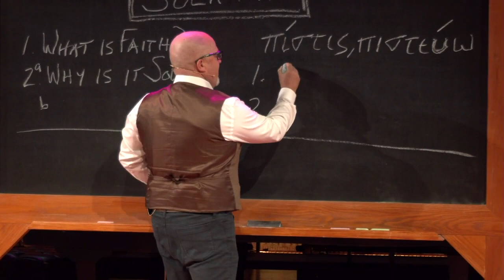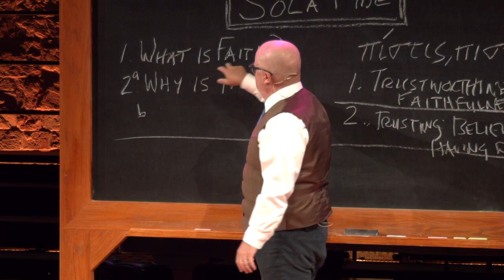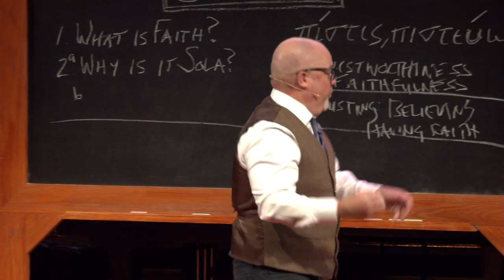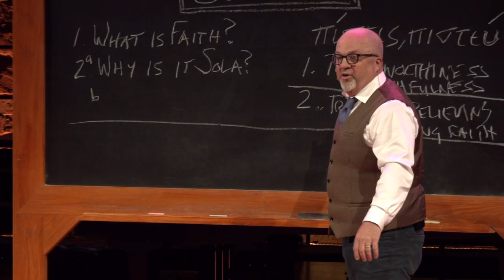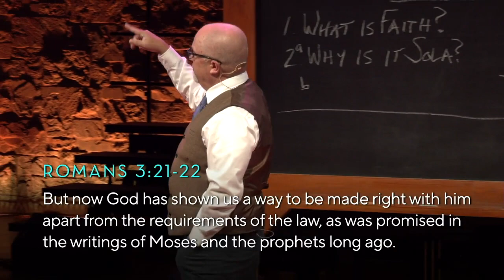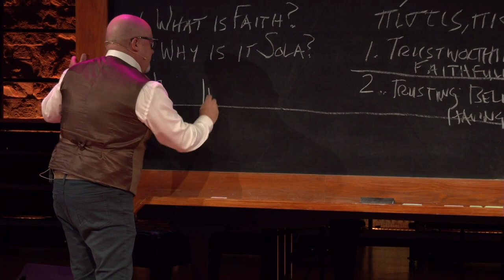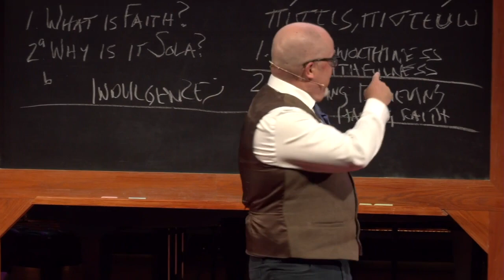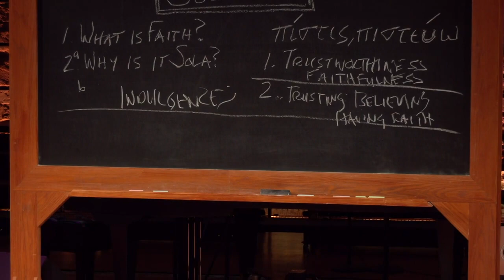The Five Solas | Sola Fide